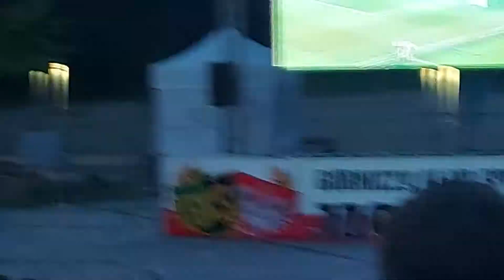OWN strefa kibica Jastrzębie Zdrój. Mecz Hiszpania Polska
Pierwszy mecz naszej reprezentacji. Kibice oglądają w skupieniu